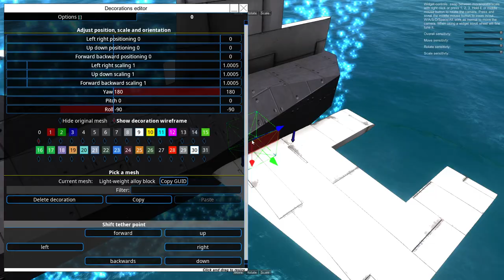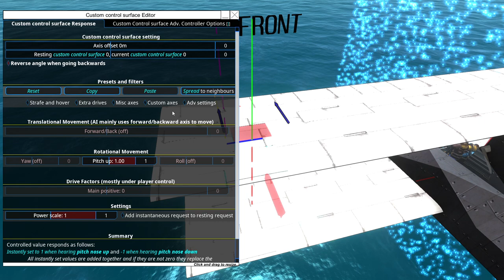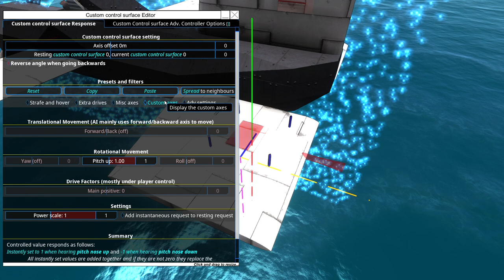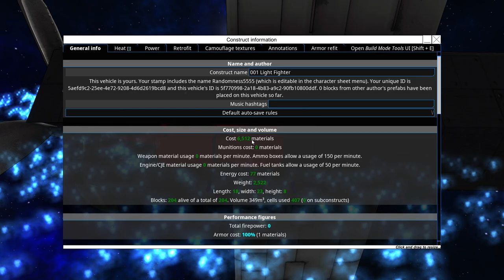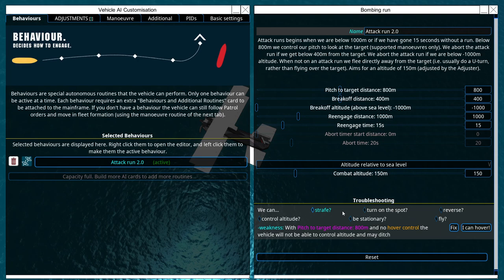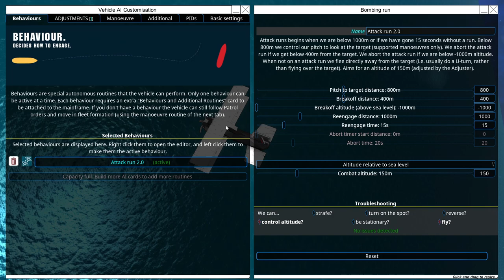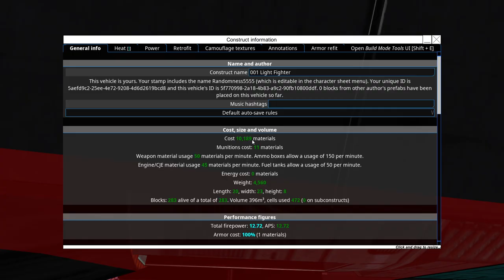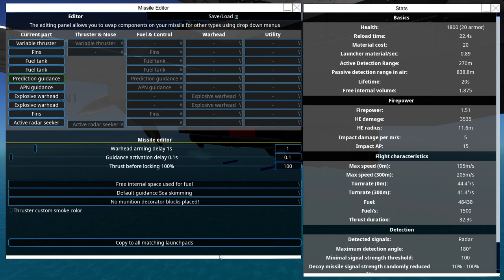Let's Play: From the Depths (Saipher Campaign): Ep1: So what's the community been up to?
Starting over once more in a brand new (like seriously about a week or two old) custom campaign! And building our first craft for it...

Also, I'm a game's Dev if you didn't know!